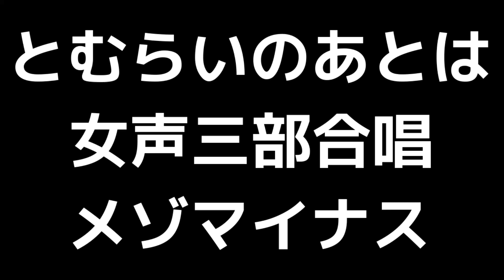06 「とむらいのあとは」信長貴富編(女声合唱版)MIDI メゾソプラノマイナス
女声合唱とピアノのための「初心のうた」より

「とむらいのあとは」(女声三部合唱版)MIDI
詩:木島始
曲:信長貴富